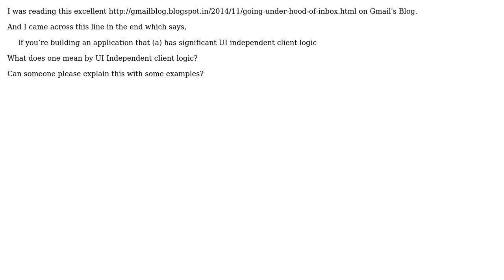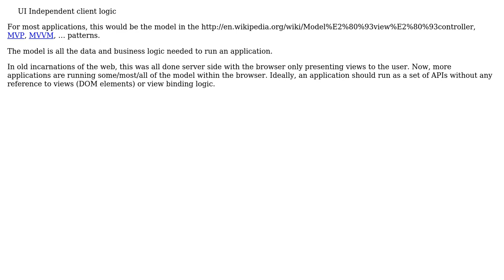Software Engineering: What does one mean by UI Independent client logic? (2 Solutions!!)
Software Engineering: What does one mean by UI Independent client logic?

With thanks & praise to God, and with thanks to the many people who have made this project possible! | Content (except music & images) licensed under CC BY-SA | Music | Images & others | With thanks to user Vivek Todi user Jeffery Thomas user JDT and the Stack Exchange Network Trademarks are property of their respective owners. You are responsible for your own actions.